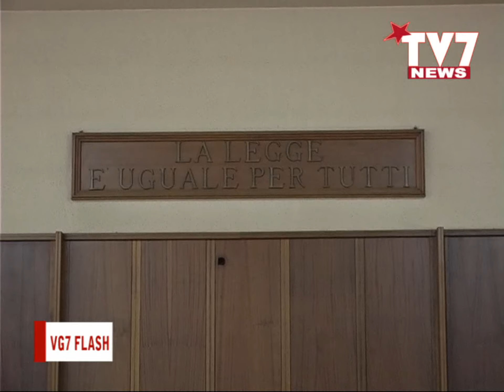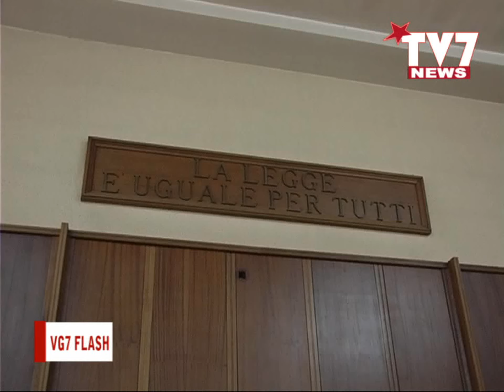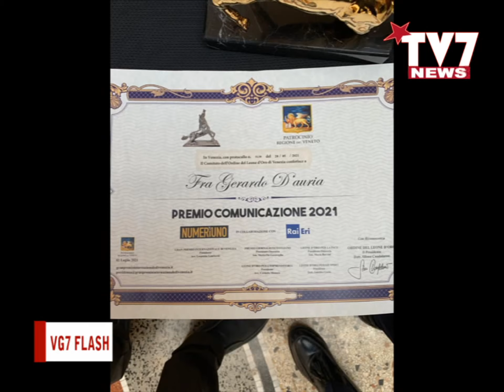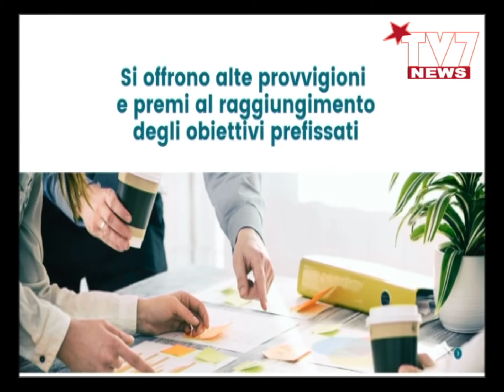VG7 FLASH 3 LUGLIO 2021